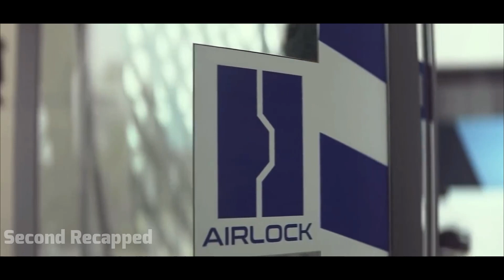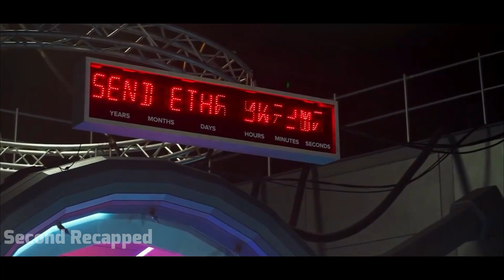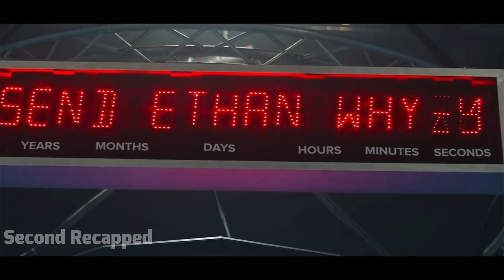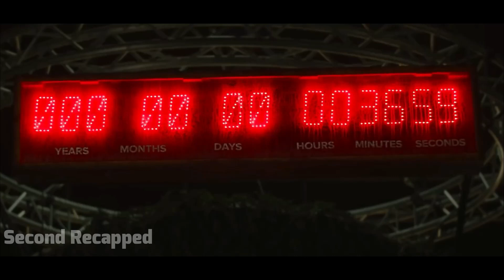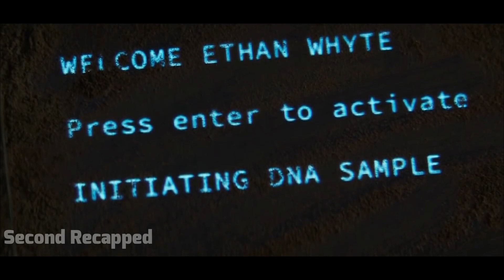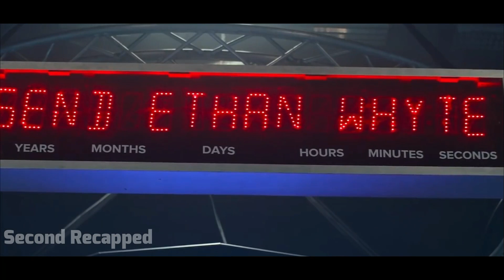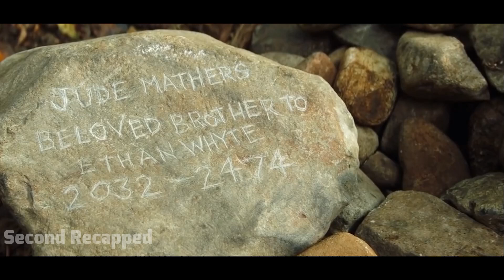In 2067 When Earth's air becomes unbreathable, you must pay for oxygen or die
movie recaps
movie recapped